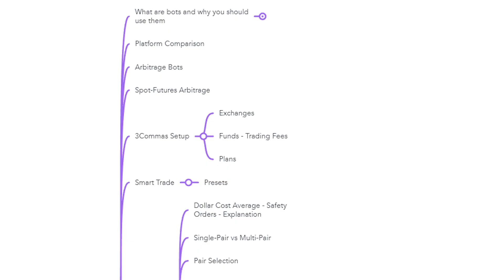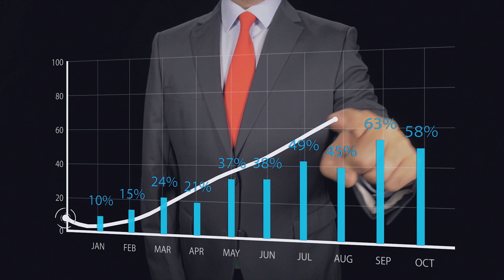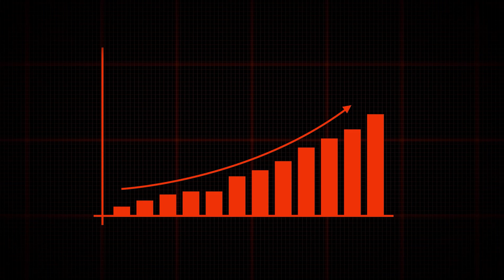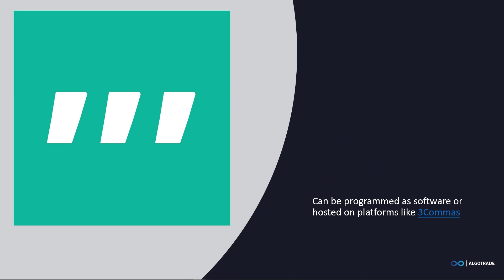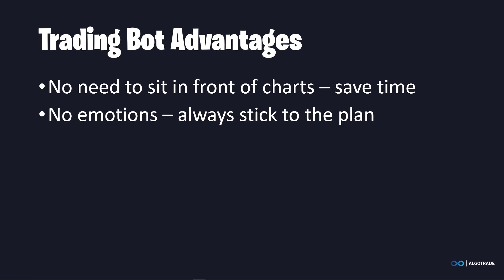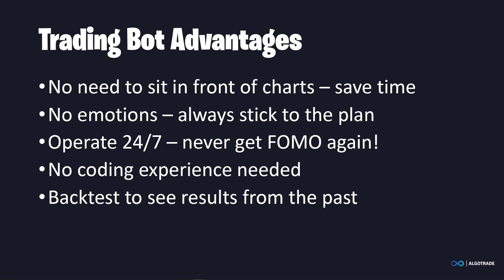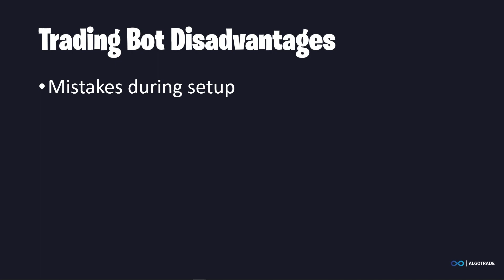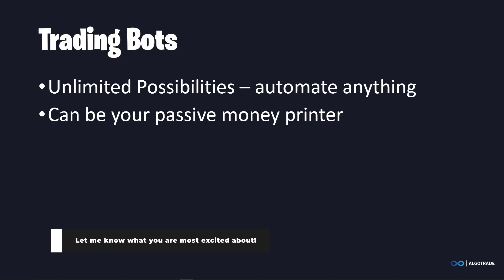The Power of Automated Trading: Why You Should Consider Using Trading Bots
Welcome to the first episode of the Crypto Trading Bot Masterclass. This Masterclass will teach you everything you need to know about Crypto Trading Bots. Watch the full series to become an expert in Trading Bots and setup your own passive money printers. The first episode will cover what the Masterclass will cover, what Trading Bots are and why you should consider using them. Let me know what you are looking forward to the most!

📕 Chapters:
00:00 - Intro
00:16 - Overview of Masterclass
00:31 - My Story
02:45 - Trading Bot Definition
03:09 - Trading Bot Advantages
05:45 - Trading Bot Disadvantages
06:05 - Trading Bots as Money Printers